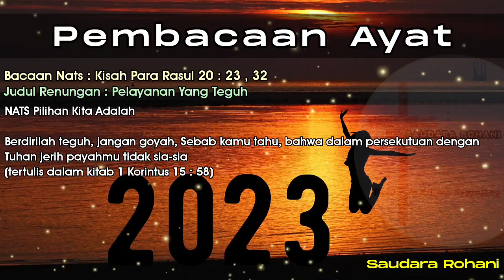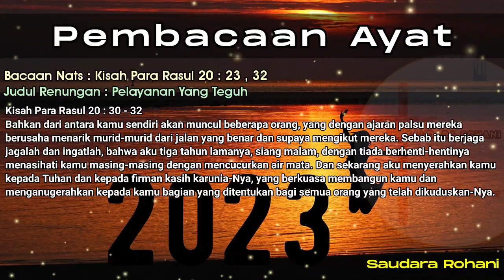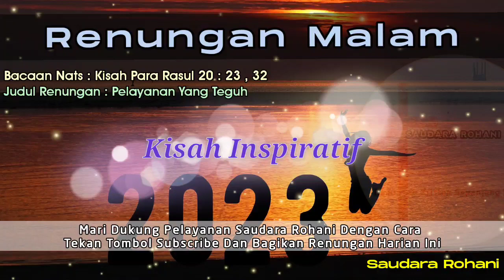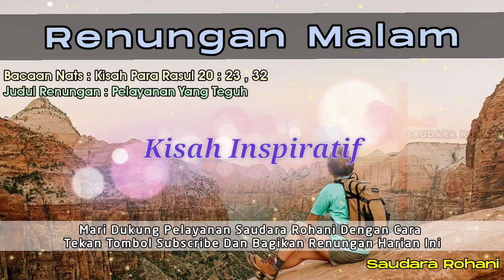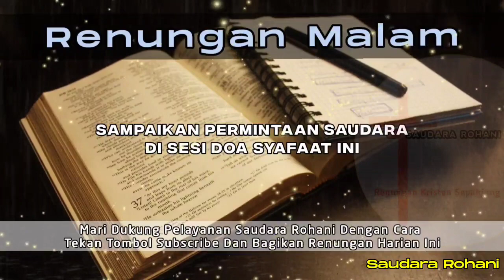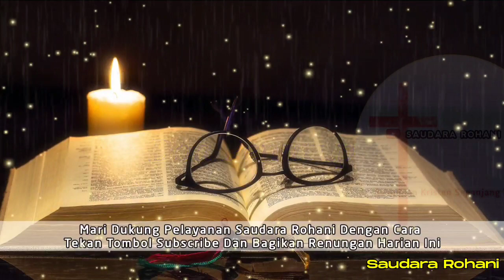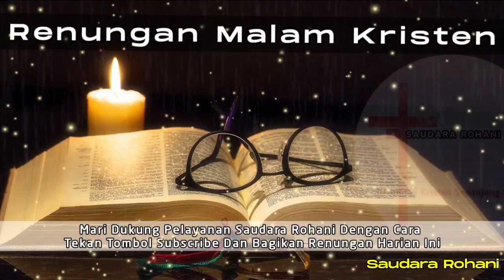Renungan Malam Kristen - Doa Malam - Suara Injil - Pohon Kehidupan Terbaru - Renungan Malam Terbaru